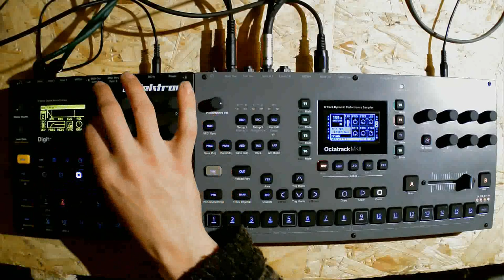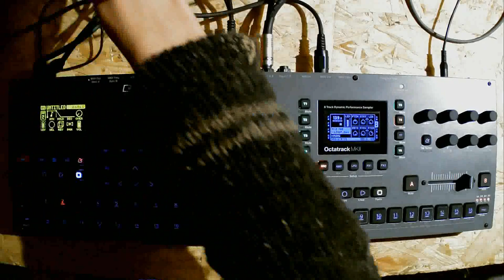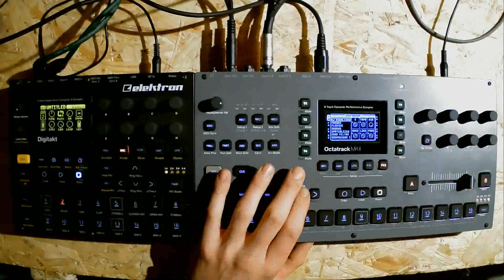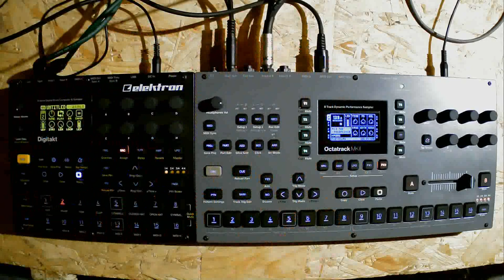DIGITAKT VS OCTATRACK MK2 [TUTO FRANÇAIS]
-Salut a toi et bienvenue sur Old School Modulation :)
-j'ai fais se tuto spécial en français pour t'aider a orienter ton choix entre le sampler octatrack mk2 et sampler digitakt .
-tu pourras découvrir se qui les différencies et surtout cela pourra te permettre de te donner une idée des possibilité incroyable que tu as avec ses deux machines .
- à savoir les effets les mémoires les machines thrue

-j'ai oublier de préciser et cela est très important de le préciser que l'octatrack possède 3 lfos par piste audio et ainsi que 3 autres lfos par piste midi :)
si tu as des questions ou une idées de tutoriel hésites pas a me le faire savoir dans les commentaires :)

NB : Je recommande a tout mes abonnés qui préféré le digitakt, d'allez jeter un œil sur la page digitakt de cramer qui est vraiment cool :)
elle est vraiment complète et pourras bien t'aider .